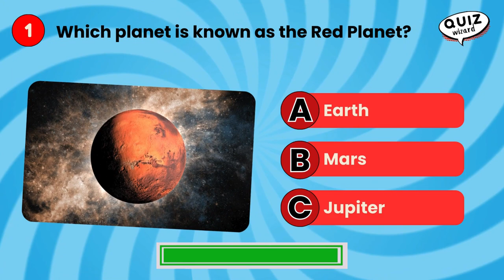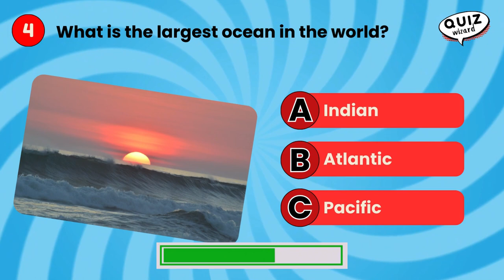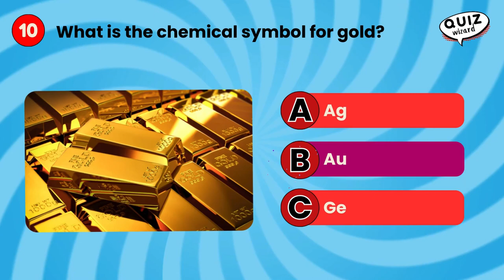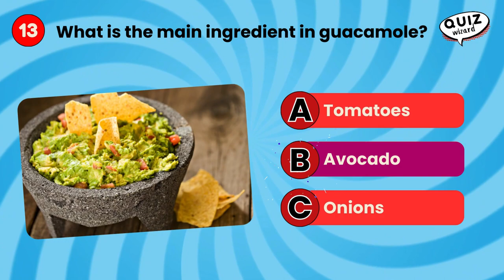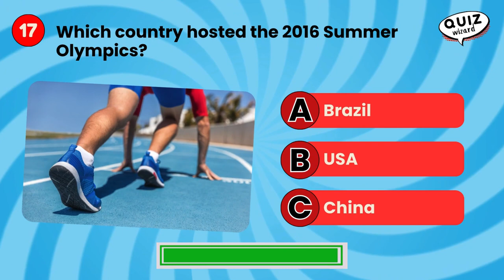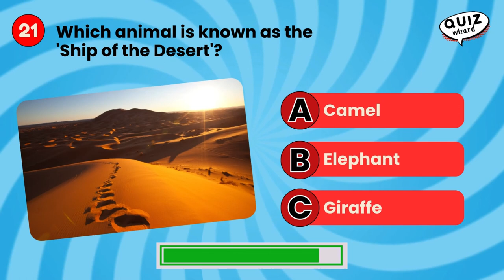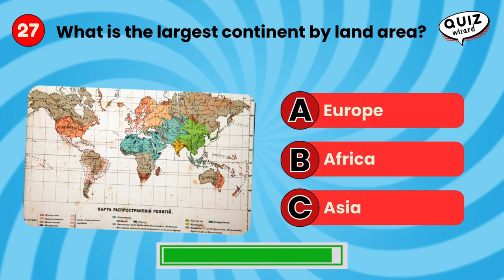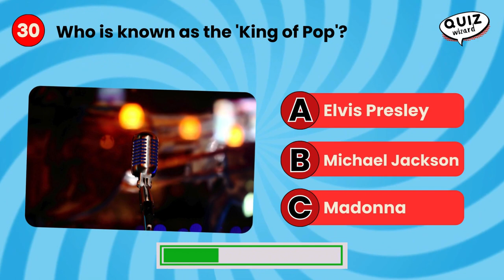General Knowledge Challenge: Test Your Smarts! 📖🤔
Explore diverse topics with this ultimate general knowledge quiz. From geography to history, science to pop culture, challenge yourself with 30 intriguing questions. How well-rounded is your knowledge?